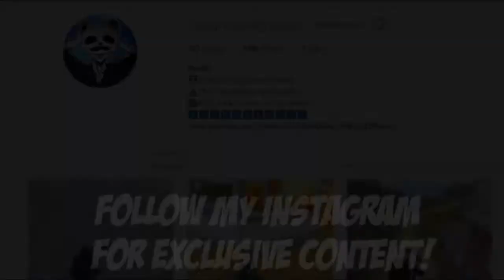Powerof Throne | DESTROYING IN SOLO vs SOLO | 20 KILLS | POT DUO vs SQUAD | PUBG Phone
Powerof Throne | DESTROYING IN SOLO vs SOLO | 25 KILLS | PUBG Phone. 25 KILLS. SOLO vs SOLO. PUBG Phone. I am happy in this gameplay.

Rank?
- Conqueror (Highest Rank)
💸►FREE UC◄💸